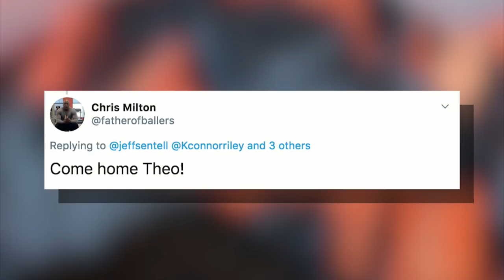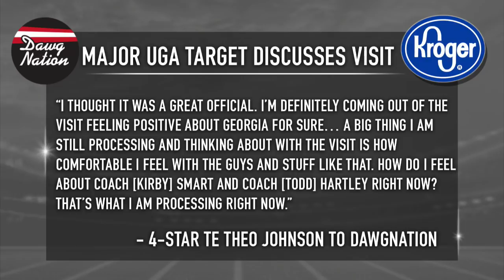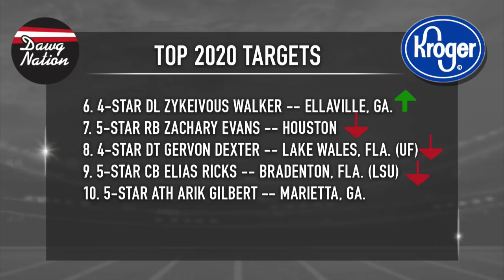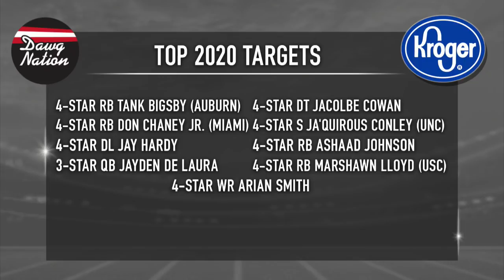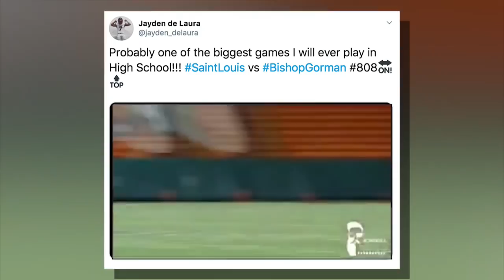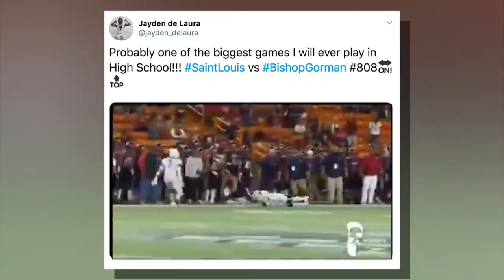Before The Hedges: Kendall Milton's father encourages top target to 'come home' to UGA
Sept. 25 episode of Before The Hedges